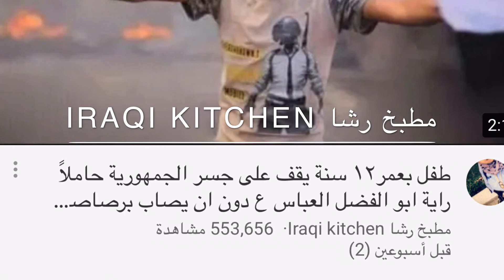وما توفيقي الا من الله 🙈الحمدلله والشكر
لاتنسوا اللايك👍🏼 والاشتراك بالقناة 😍🌹 وتفعيل الجرس 🛎 ليصلكم كل ماهو جديد من فيديواتي واكيد تعليقاتكم يفرحوني واقدملكم اكثر واكثر ...

 حسابي ع الانستكرام 👇🏼

حسابي ع السناب شات 👇🏼